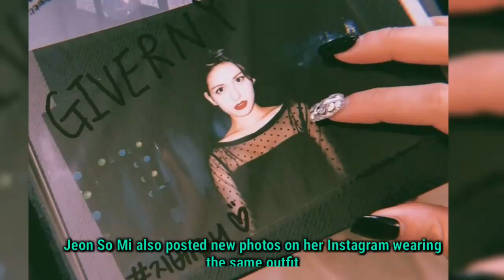Jeon So Mi has her first photoshoot after moving to The Black Label